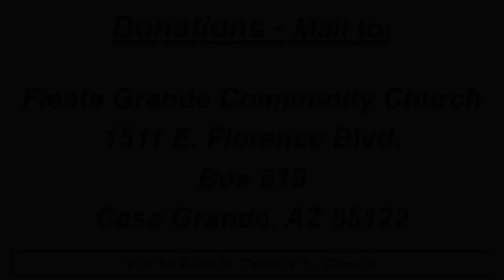Fiesta Grande Community Church; September 4, 2022